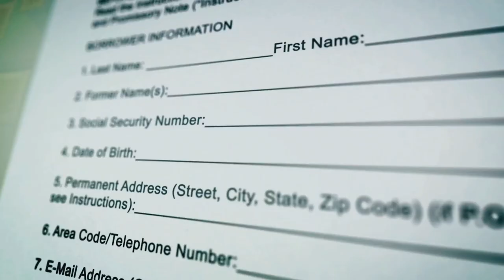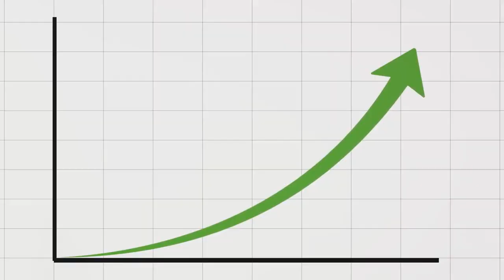Understanding Capital Stack Unstacked: Pre-Disbursement Charges | Creative Global Funding Services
Welcome to Creative Global Funding Services! In this video, we're delving into the intricacies of capital stack unstacked, focusing specifically on pre-disbursement charges. Understanding these charges is crucial for anyone involved in financing and real estate development.

Join us as we break down pre-disbursement charges, exploring their significance in the capital stack hierarchy. From origination fees to appraisal costs, we'll dissect each component, shedding light on how they impact financing arrangements.

Whether you're a seasoned investor or a newcomer to the world of finance, this video offers valuable insights into optimizing capital structures and navigating pre-disbursement charges effectively. Don't miss out on this essential knowledge—hit play now and empower yourself in the realm of funding and investment.

Timecode:
0:00 - Intro Video
0:20 - Video Title
0:40 - Video About